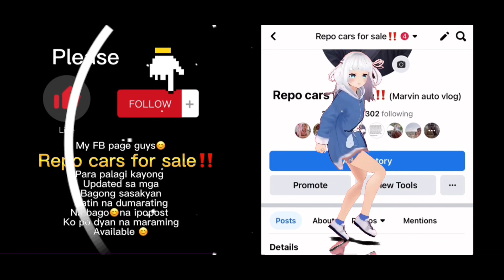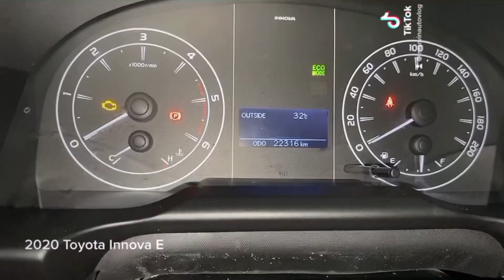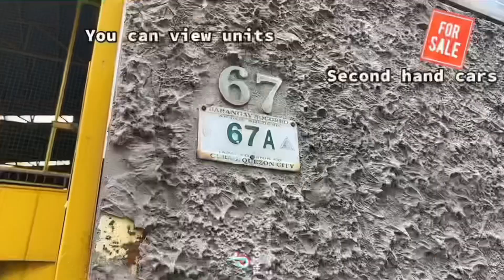Panibagong Toyota Innova na naman Ang ating dumating now.Mura na at negotiable to guys..check natin?